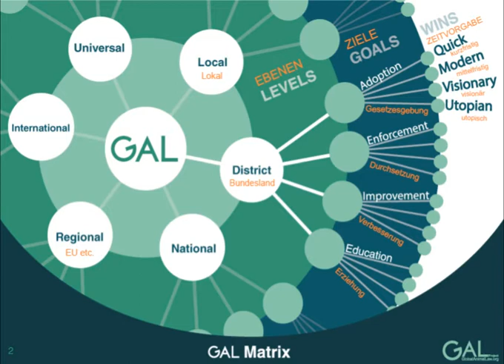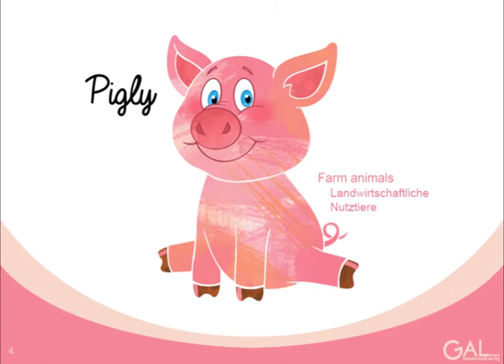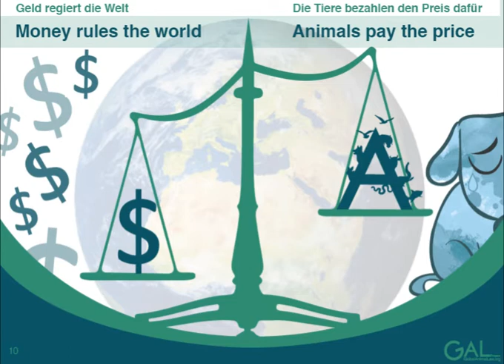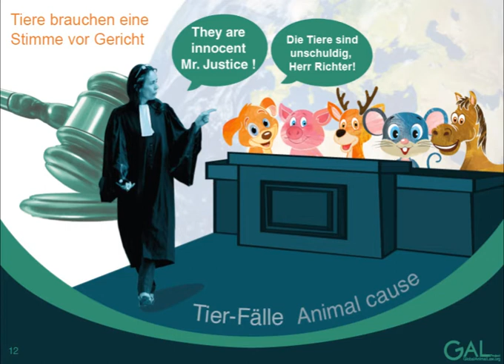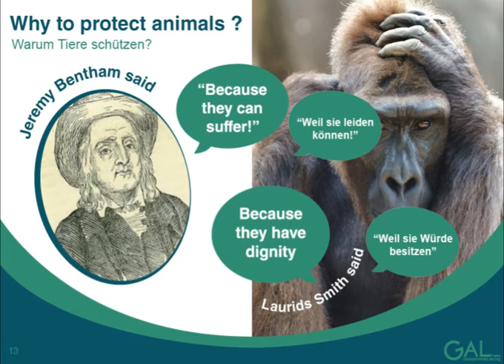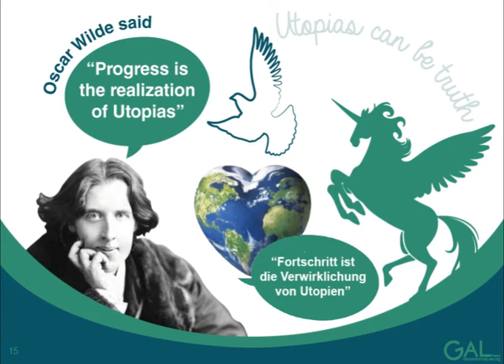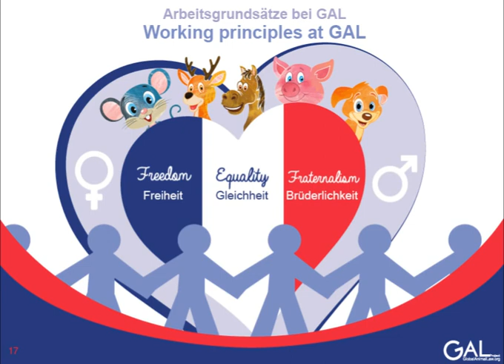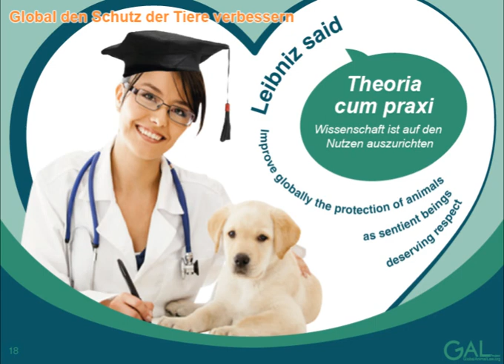GlobalAnimalLaw.org - Grundlagen als Slides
Die neue Online-Plattform GAL lädt jeden dazu ein, realistische und visionäre Vorschläge für eine bessere Stellung des Tieres im Recht einzubringen: von lokaler zu universeller Ebene und von schnellen Erfolgen bis zu Utopien!